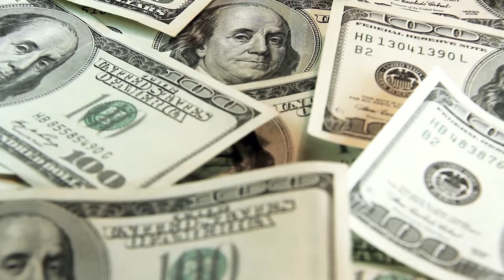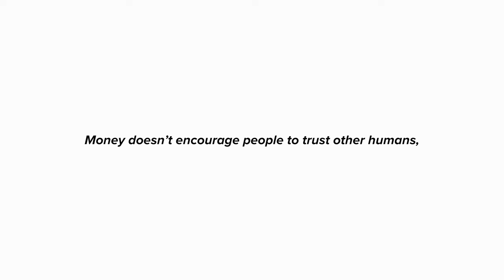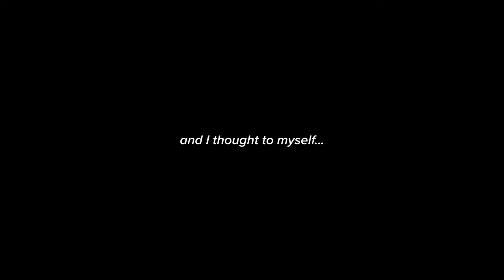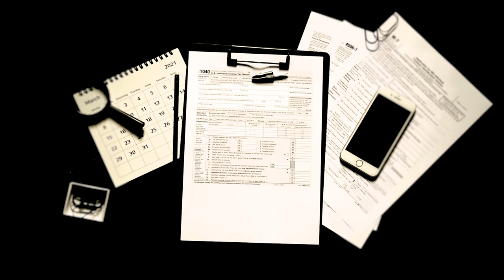Money can buy happiness?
Do THIS to avoid getting sucked into the trap of MONEY.
You hear that money can't buy happiness all the time, but let's actually dive into the world of money and understand exactly what power it has over us.

Money CAN buy happiness! Or can it? Maybe wealthy people are just playing the same game with bigger toys.

OVERVIEW
0:00 Setting My House On Fire
1:30 Why Am I Insecure About Money?
2:26 What Is The True Nature Of Money?
3:58 Are We Being Controlled?
4:24 Are Wealthy People Happier?
5:45 What Is House Of Gucci About?
6:31 The Dog Walk That Cost Me £130
7:33 What Does This Mean?
7:59 Safe And Sound
8:50 Credits

Cameras: Sony A6400, Mi9, Go Pro Hero 7 White